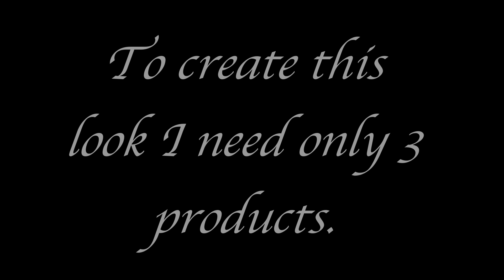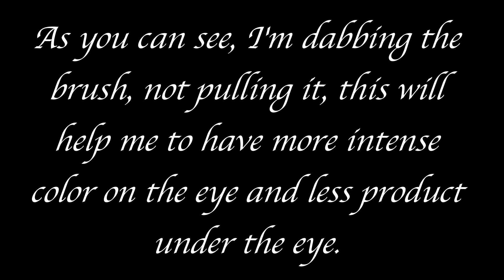The EASIEST way to do WINGED Eyes.